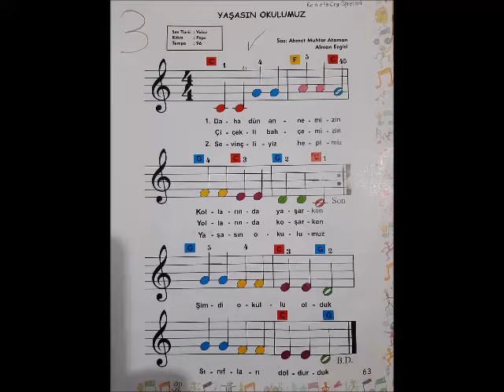Yaşasın Okulumuz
Söz:Ahmet Muhtar ATAMAN (Alman Ezgisi)